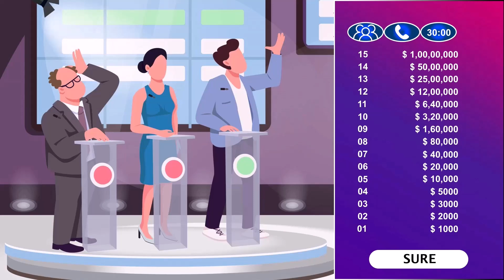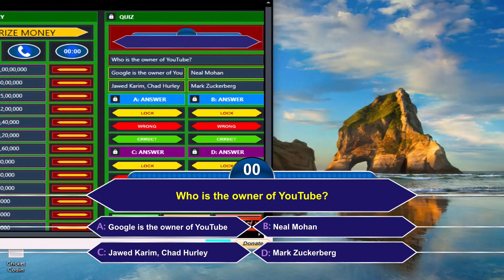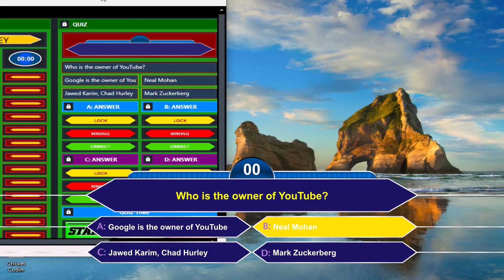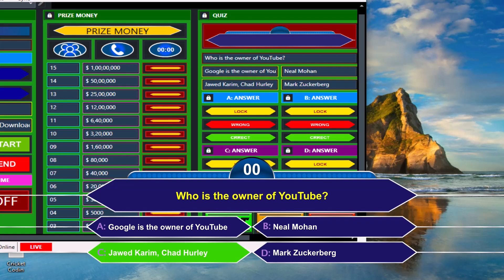How To Create Quiz Game Show in vMix | Television Quiz Show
Television Quiz Show :
1.Easy Quiz Duration Control.
2.Correct Answer Burst Particles.
3.Correct & Wrong Answer Controls.
4.Color controls and more!
5.Change any font easily.
6.Easy Smart Controls for Quick & Easy Customization.
7.Alpha Channel (Transparent Background) / Overlay.
8.Step by step PDF Help Document & Video Tutorial included.
9.Well Organized & User Friendly Template.
10.No Extra Plugin Required.
11.Free Font links are included.
12.Lifetime Free Updates.
13.24×7 Technical Support.

This product is copyright of MiZan Basic IT. "MiZan Basic IT" is the most popular Bengali language tutorial Youtube channel in Bangladesh. This video shows how to work on TV channel, what software is used to broadcast TV channel and here is training people through video.

_____ANTI-PIRACY WARNING_____
This content is Copyright to MiZan Basic IT. Legal action will be taken against those who violate the copyright of the following material presented! This Visual and Audio Element is Copyrighted Content of MiZan Basic IT. Any Unauthorized Publishing is Strictly Prohibited.

______ DISCLAIMER_________
This Visual and Audio Element is Copyrighted Content of MiZan Basic IT.